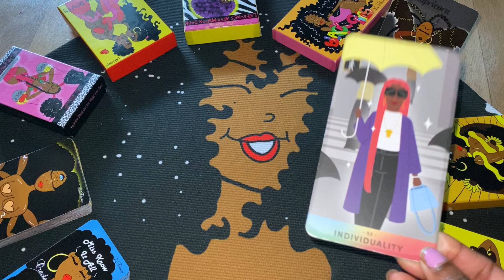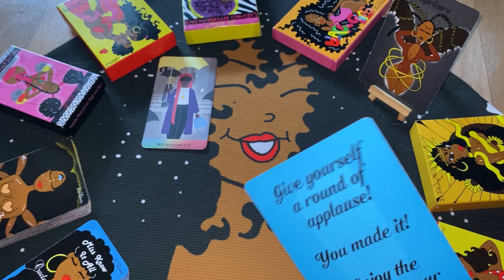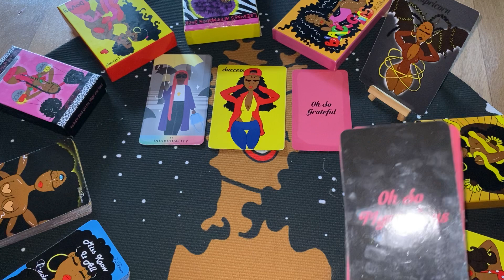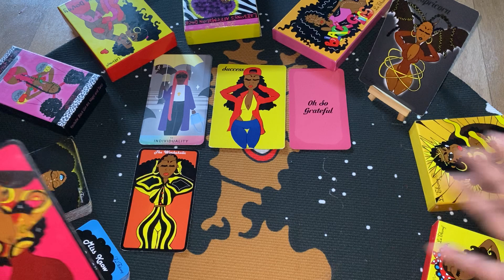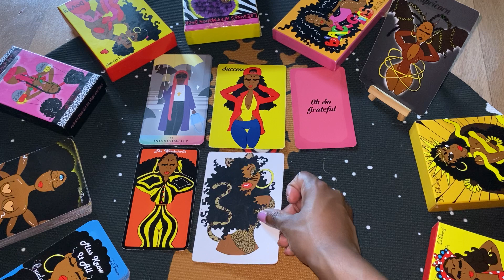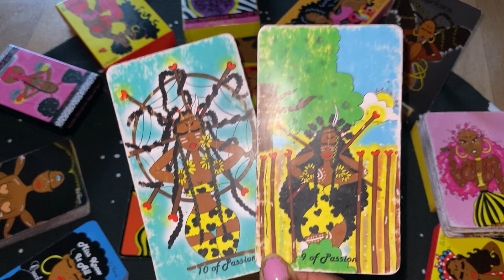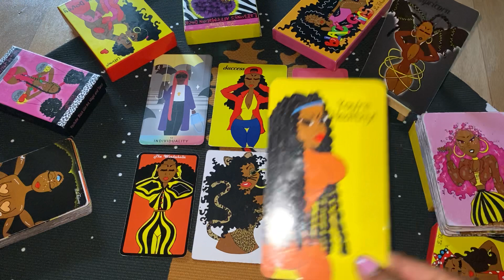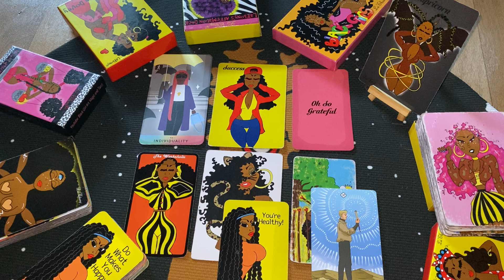Capricorn💋OH SO…YOU’RE SO UNIQUE THEY LOVE IT! BIG RECOGNITION; CONGRATS! PUTTING YOU ON THE MAP ✨